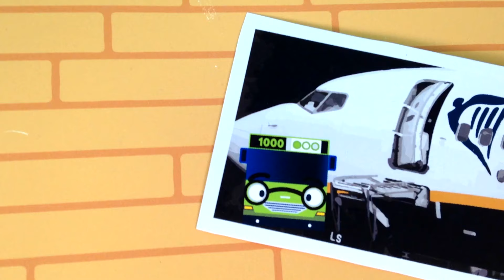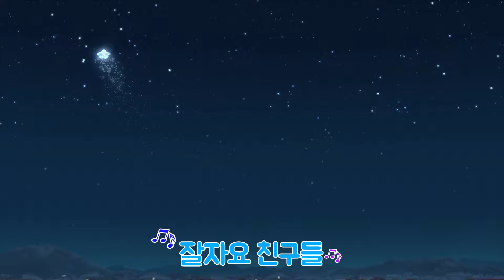빰빠라빰빠 외 13곡 (60분) l 띠띠뽀 노래 이어보기 l 클래식 동요 l 종이종이 띠띠뽀 l 띠띠뽀 띠띠뽀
띠띠뽀와 친구들이 치로의 클래식 함께 신나는 노래로 찾아왔어요~ 치로와 친구들에 나오는  노래를 부를 수 있는 친구 있나요? 띠띠뽀와 함께 새롭게 변신한 띠띠뽀의 노래 를 다함께 불러보아요!

[가사]
빰빠라빰빠 신나게 빠라빰빠라빰빠 달려요.
우리와 함께 나가서 푸른 들로 달려요.
빰빠라빰빠 즐겁게 빠라빰빠라빰빠 달려요.
우리와 함께 힘차게 언덕 위로 달려요.

반가운 친구들 모여 앞으로 앞으로
재미난 세상 속으로 다함께 나가요.
빰빠라빰빠 신나게 빠라빰빠라빰빠 뛰어요.
우리와 함께 나가서 높이 높이 뛰어요.
빰빠라빰빠 즐겁게 빠라빰빠라빰빠 뛰어요.

우리와 함께 힘차게 하늘 보며 뛰어요.
나란히 함께 달려요. 빰빠밤 빰빠빠.
나란히 함께 뛰어요. 빰빠밤 빰빠빠.

우리와 함께 나가서 마음껏 달려요.
우리와 함께 힘차게 온 세상을 달려요.

정다운 친구들 모여 앞으로 앞으로
드넓은 세상 속으로 다함께 나가요.

우리와 함께 힘차게 하늘 높이 뛰어요.

빰빠라빰빠빰 빰빠라빰빠빰 빰빠라빰빠빰 빰빠라빰빠빰
빰빠빠빰 빰빠빠빰 빰 빠빠빠 빰 빠빠빠 빰 빠빠빠 빰 빠빠빠
빰빠빠 빰빠빠 빰빠빠 빰빠빠 빰빠빠 빰